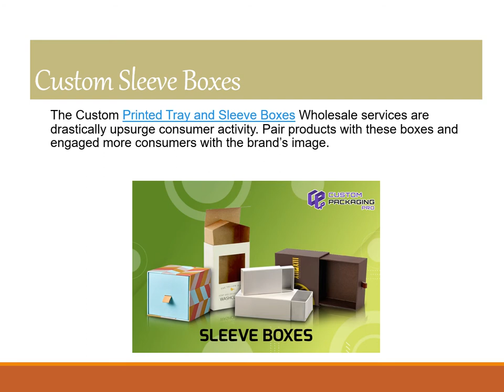Custom Tray and Sleeve Boxes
The Custom Printed Tray and Sleeve Boxes Wholesale services are drastically upsurge consumer activity. Pair products with these boxes and engaged more consumers with the brand’s image.